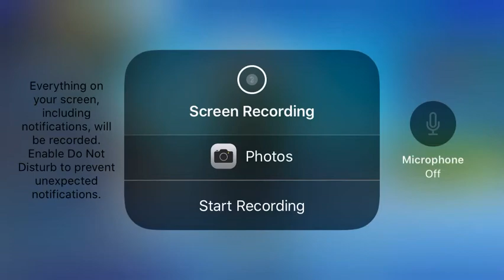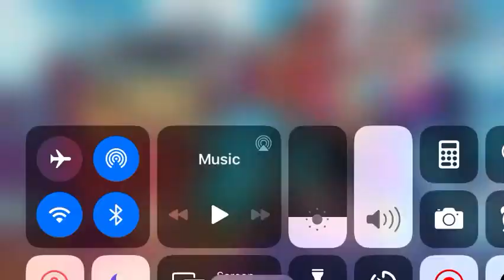Fortnite part 2 on ipod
Sorry it’s been a long time Since I uploaded. You guys asked for it so here you goFortnite part 2. New Minecraft series next week